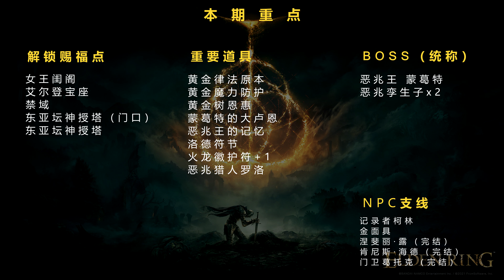4K《艾尔登法环》开荒流程收集剧情攻略36【王城 下】